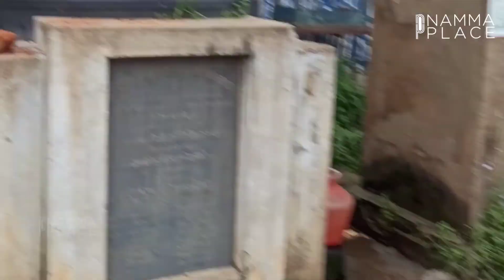புளியம்பட்டி சந்தை l Puliampatti Santhai Puliampatti Punjai Puliampatti Santhai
புளியம்பட்டி வியாழன் சந்தை